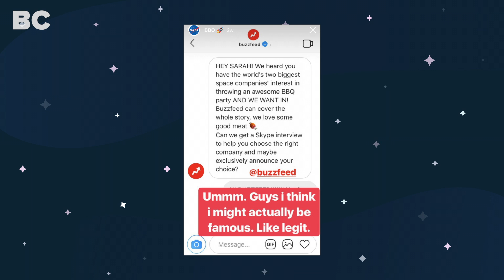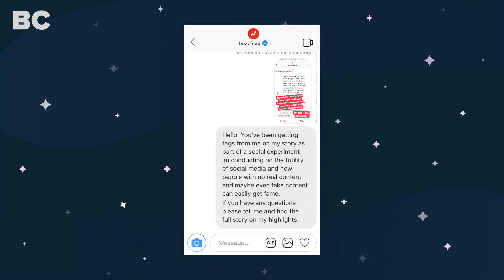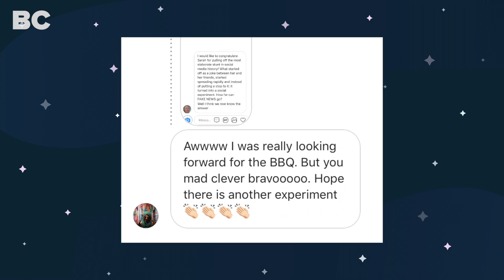The Truth Behind The NASA Girl